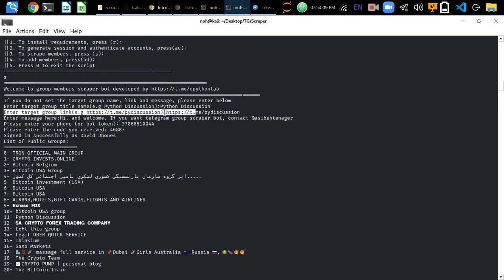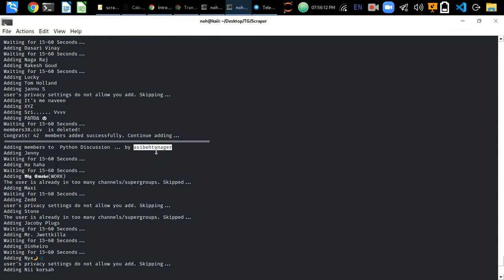Telegram Group Members Scraper Bot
Auto Scraper and Adder
Scrapper do the following tasks:-

1. Scraping the most recent members
2. Scraping from all groups available
3. Excluding bots, deleted users
4. Avoid duplicated users if the same user may be in different groups

Adder also do the following tasks:

1. Add free users from scraped file(Skipping privacy protected users, etc)
2. Switching from one account to another account after  20-100 users are added to avoid flood errors
3. Supports multiple accounts to add more members
4. Send an auto message to the target group after 20-50 members are added
etc.
many more...
if you need this bot
Also, join @epythonlab and learn about the power of Python